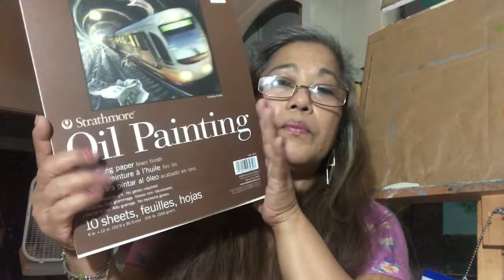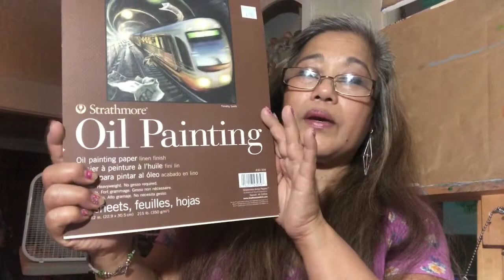Step by step to learn painting the blue sky with clouds (oil painting ) - Rose Newbery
In this video the Step by step to learn painting the blue sky with clouds #(Oil [painting) by Rose Newbery is easy to follow, a tutorial video about an oil painting for you to learn. I would say, just keep going watch this video all the way to the end, and then go back and replay it over and over again until you've got your comfort zone to it. Okay, good luck and happy painting.
                 Be careful with oil paint. If you are beginners don't use this product yet and this is not for kids.  If you like to use oil paint, they'll have lots of safety concerns for this product, and should open-air while you're painting.
The materials that I've been using are:
1.) Strathmore Oil Painting paper and size 9 ins. x 12 ins.
2.) Acrylic paint any brand or oil paint. The colors are Titanium White, Blue any brand, Bright Yellow, Crimson Red or Magenta, Cream/ Yellow Ochre, and Black any brand.
3.) Brushes are #1 ins. house brush, size 5/8 round for blending, 3/4 flat brush, #6 flat brush, #8 liner brush, and #0 liner brush.
4.) Linseed oil improves the flow of oil paint to the canvas or oil painting paper.
5.) Baby oil, I've been using baby oil to rinse my brush. It cleans the brush very good and the cheapest way to go to save some money instead to buy expensive chemicals and safe to use around the house.                                  Enjoy and have fun painting.